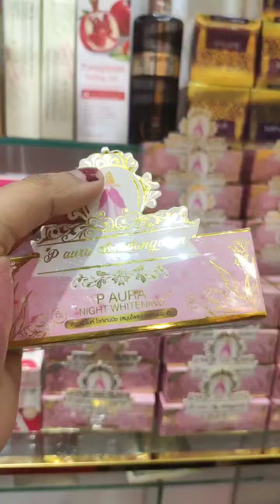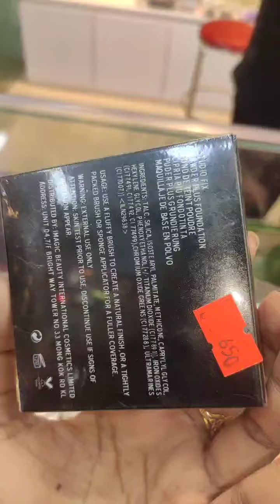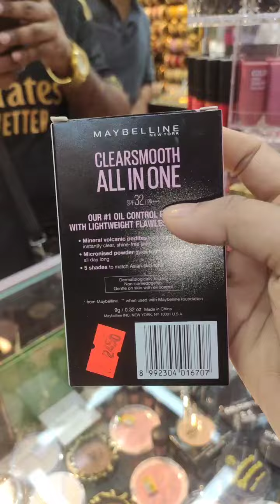মেকআপ কিনতে কোথায় আসলাম 😱😱শোরুম এড্রেস: বসুন্ধরা সিটি শপিং মল, লেভেল: 3, ব্লক: B, শপ নং - 38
মেকআপ কিনতে কোথায় আসলাম 😱😱
শোরুম এড্রেস: বসুন্ধরা সিটি শপিং মল, লেভেল: 3, ব্লক: B, শপ নং - 38